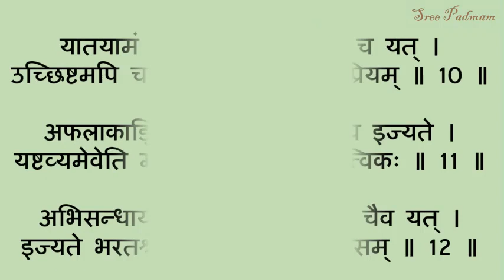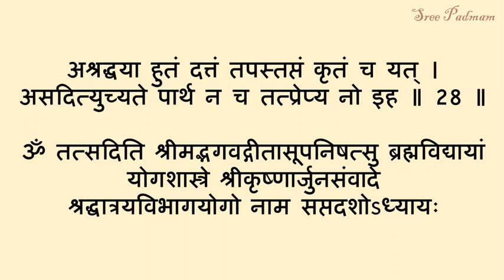BHAGAVAD GITA || CHAPTER 17 || CHANTING